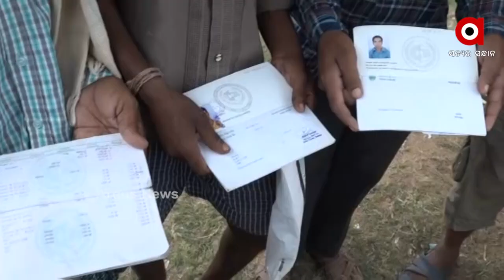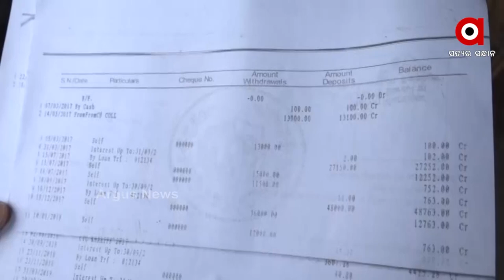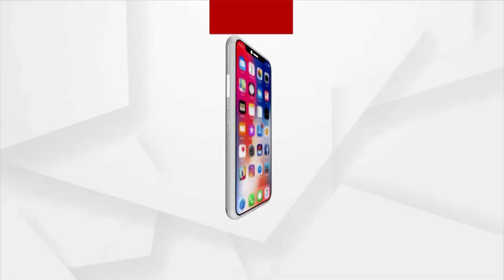ବଲାଙ୍ଗିରରେ ଲମ୍ବିଛି ସମବାୟ ଦୁର୍ନୀତିର ଚେର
ଶୁଣୁଛନ୍ତି ତ ସମବାୟ ମନ୍ତ୍ରୀ ରଣେନ୍ଦ୍ର ସ୍ବାଇଁ
ବଲାଙ୍ଗିରର ଏହି ବୁବେଲ ପ୍ରାଥମିକ କୃଷି ସମବାୟ ସମିତି ଅଫିସରେ ତାଲା ପକାଇଛନ୍ତି ଚାଷୀ । ଯେତେବେଳେ ଏହି ଚାଷୀମାନେ ଜାଣିଥିଲେ, ତାଙ୍କ ଅଜାଣତରେ ଲକ୍ଷ ଲକ୍ଷ ଟଙ୍କାର ଋଣ କରାଯାଇ ହଡପ ହୋଇଛି , ସେମାନେ ସିଧା ପହଂଚିଥିଲେ ସମବାୟ ସମିତି ଅଫିସରେ ।